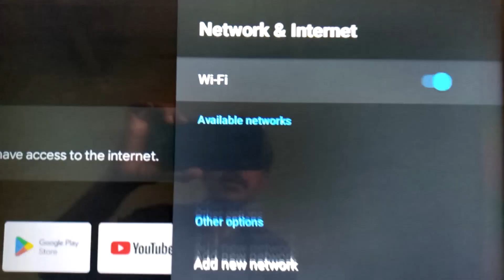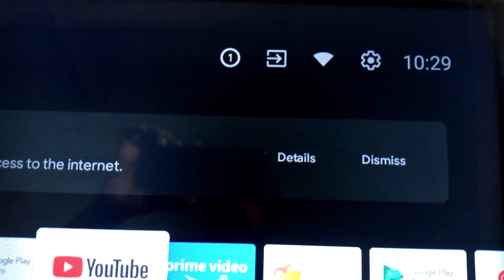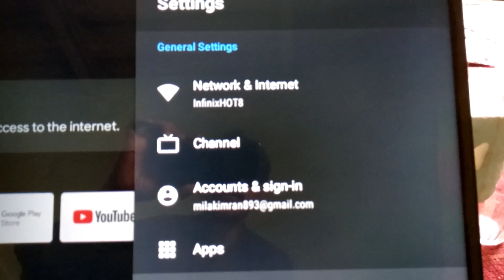Wifi Connected But No Internet Access in Android TV | How To Fix Wifi Connected But No Internet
You must have faced this problem of wifi connected but no internet access on your android tv or tab etc. Its very simple to solve this small problem. After watching this video you'll be able to solve this issue in seconds:-